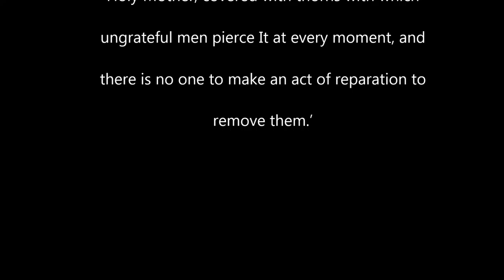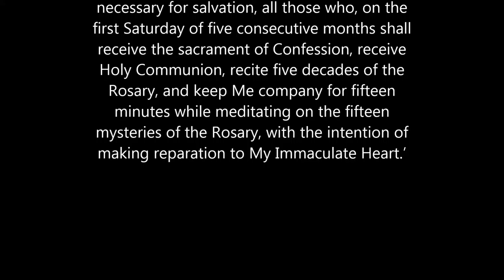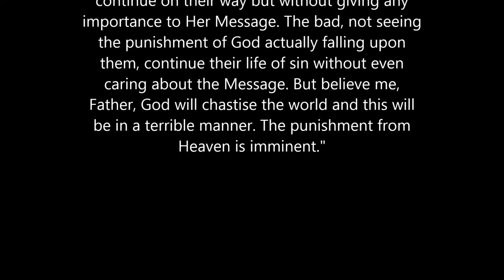The Five First Saturdays.